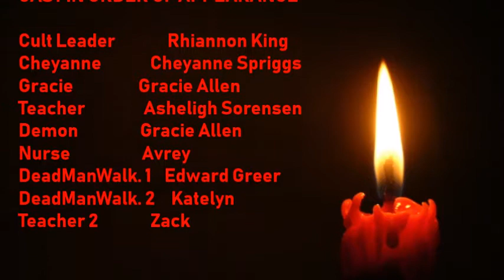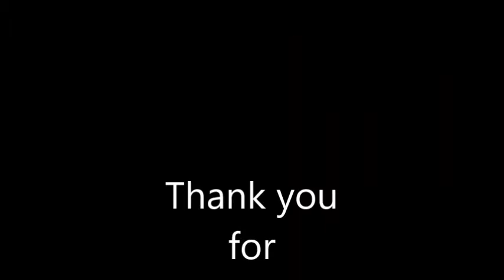The Murderous Demon of the Coke Bottle 2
Produced by: Creatures of the Round Table